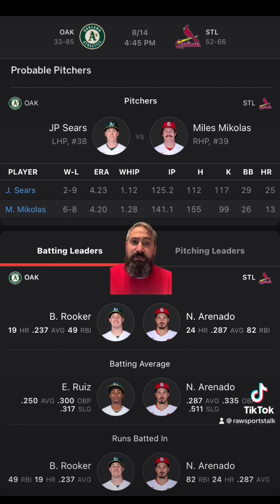St. Louis Cardinals VS Oakland Athletics 8/14 FREE MLB Sports Betting Info & My Pick/Prediction